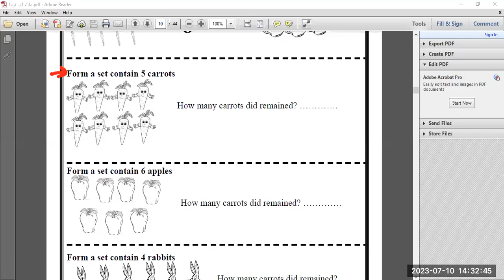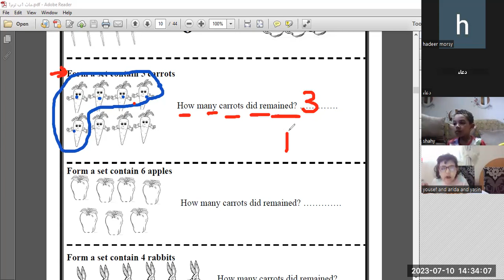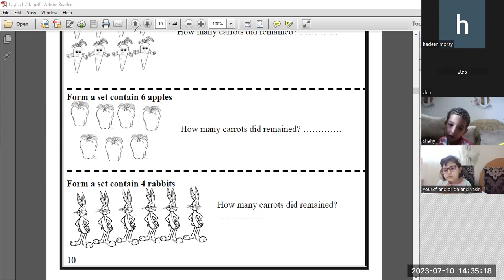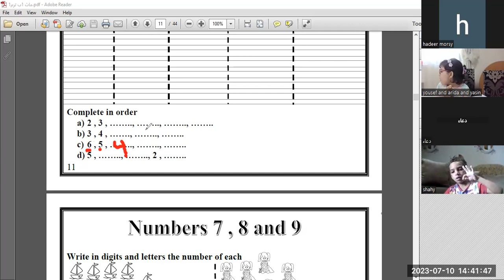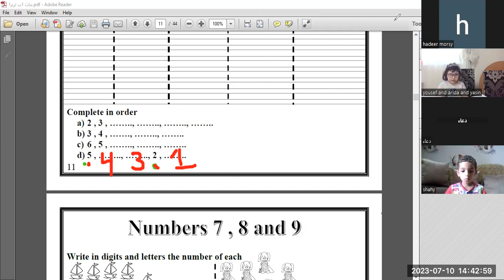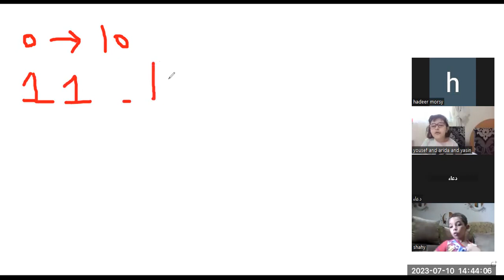أكاديمية_فهمني_الدرس -(arrange( asen&desenorder ENG/HadeerMorsy